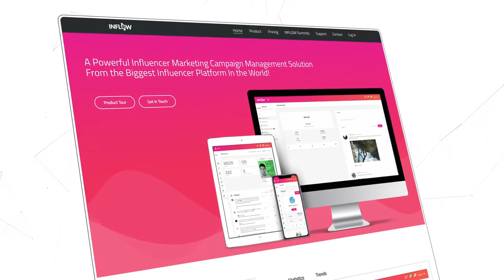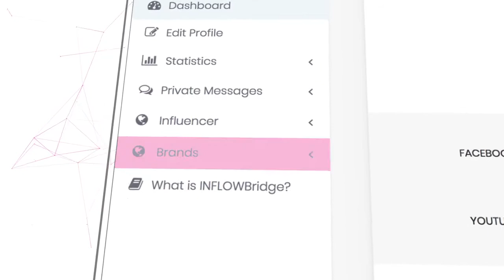B2I Meetings I 2018 Edition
Let's learn the steps to B2I Meetings!

Created for both Influencers and Brands, INFLOWBridge will enable you to find an opportunity to discuss new collaboration projects via exclusive B2I (Business-To-Influencer) meetings during INFLOW Summits.

For Brands: Brand representatives in the industry get the chance to meet with renowned digital influencers in the industry and other brand representatives from different companies & countries. INFLOWBridge is an excellent opportunity for brands looking to find digital marketing partners from a different ”influencer ” angle.

For Influencers: Social media influencers can find the opportunity to meet with brands that are looking for marketing partners and are willing to sponsor digital influencers and collaboration for further promotional opportunities.